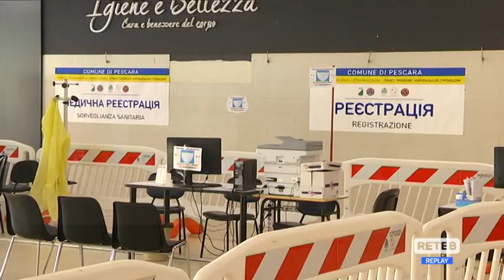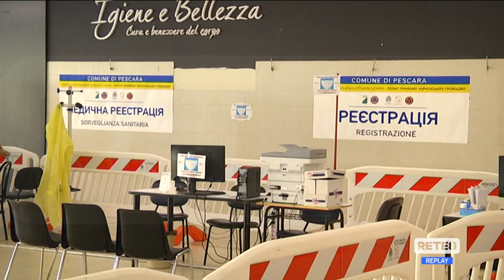Pescara - Al via la somministrazione dei "nuovi" vaccini